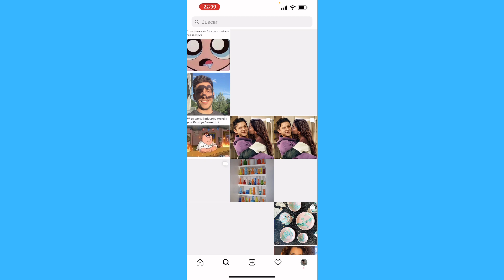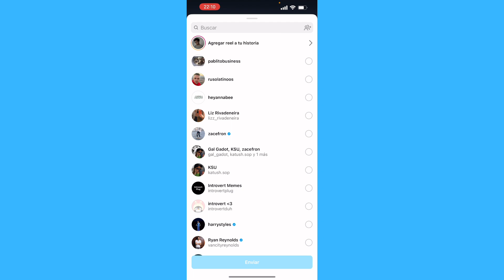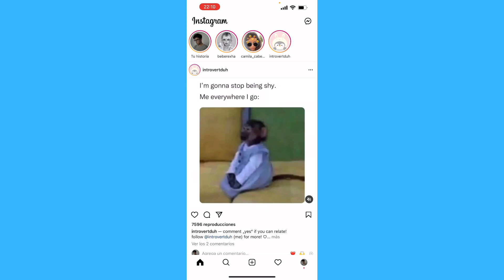Cómo Subir un Reel Completo en Historias de Instagram